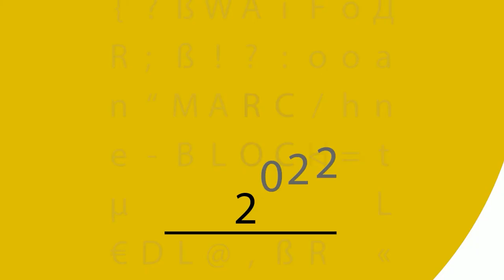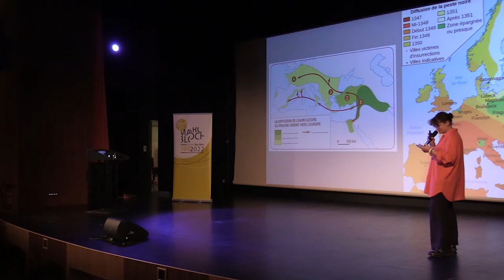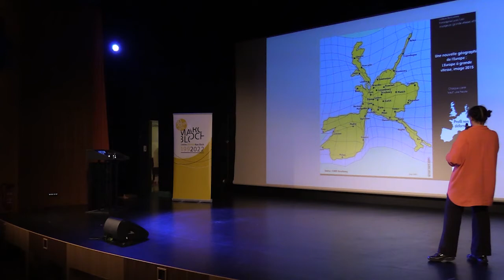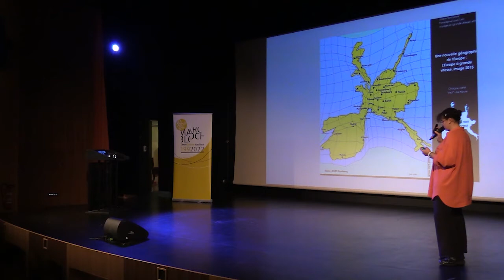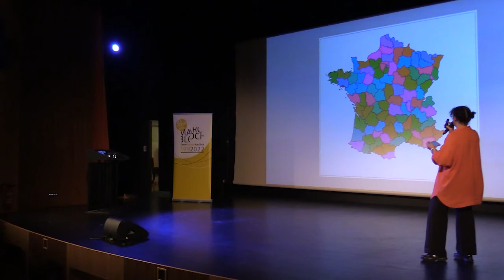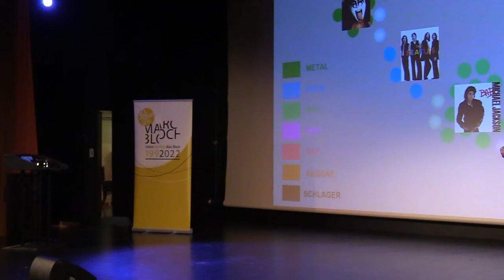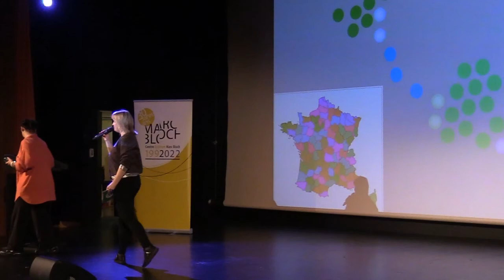Science Slam - Myriam Boualami - La diffusion spatiale de la musique numérisée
Myriam Boualami est doctorante au Centre Marc Bloch et à l'Université Paris 1 Panthéon Sorbonne
Deutsch-französischer Science Slam am 07. November 2022 am Centre français de Berlin. Organisiert vom Centre Marc Bloch.

Sechs Doktorand:innen, 10 Minuten, eine PowerPoint - möge der:die Beste gewinnen! Das Format des Science Slams wird in Deutschland und insbesondere in Berlin immer beliebter. Im Rahmen des 30-jährigen Jubiläums des deutsch-französischen Forschungszentrums Centre Marc Bloch haben sich sechs Doktorand:innen aus Frankreich und Deutschland für ihren großen Auftritt am 7. November 2022 auf der Bühne des Centre français in Berlin-Wedding vorbereitet. Das Publikum ist ein wichtiger Bestandteil der spannenden Atomsphäre und auch der Jury-Entscheidung.

Mit Unterstützung der Deutsch-Französischen Hochschule (DFH-UFA) und dem Deutsch-Französischen Jugendwerk (DFJW-OFAJ)
In Zusammenarbeit mit dem Centre français de Berlin und Science Slam.
Moderation: Insina Lüschen